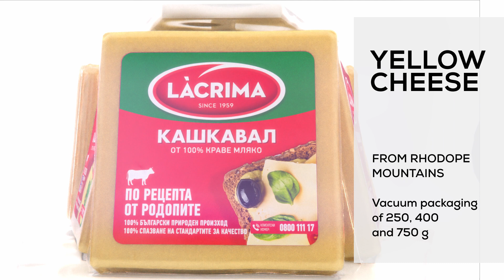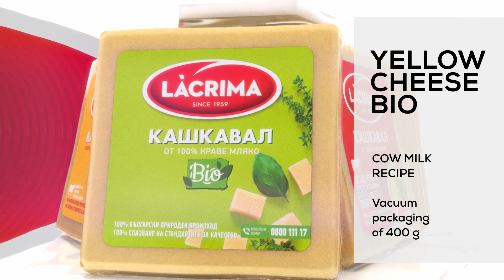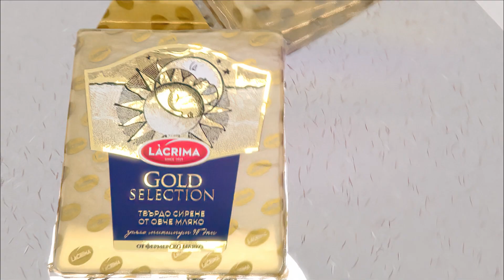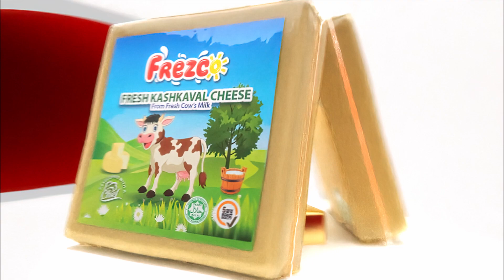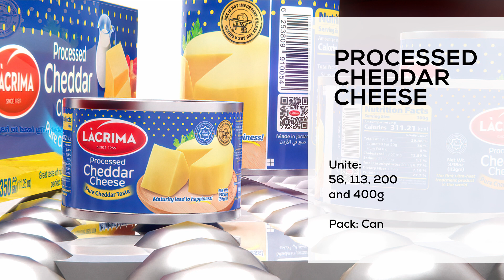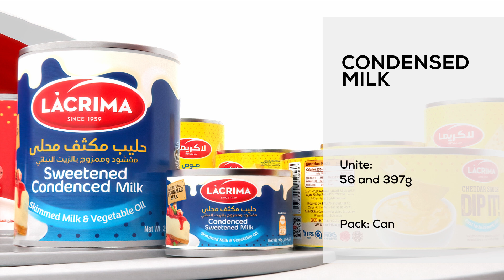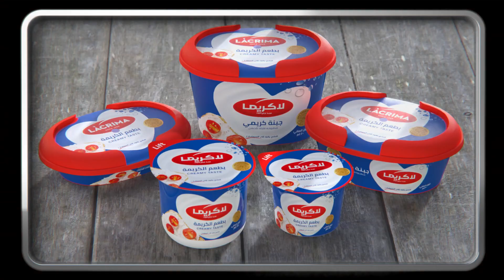PRODUCTS PROMO NEW DESIGNS